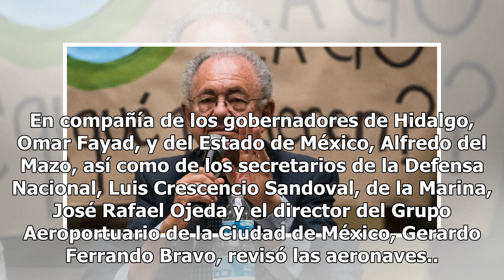Anuncia AMLO un cuarto aeropuerto y una pista nueva en Toluca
El presidente Andrés Manuel López Obrador construirá una nueva pista en el aeropuerto de Toluca y un cuarto aeropuerto en los terrenos de Tizayuca, confirmó durante un recorrido por la Plataforma de Maniobras en la Base Militar No. 1 de Santa Lucía. Además, convertirá el hangar presidencial en una t...